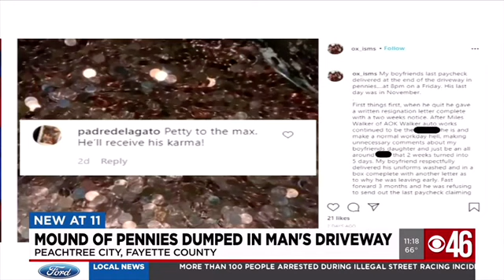GA man gets his last paycheck late - 500 lbs of pennies dumped in his driveway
Main channel: Flippin Nickel Productions

Rumble: BillCKole

Please support the following youtube Patriots! Comment and thumbs up on their content ! Beat the Algorithms 👍

Albany oregon skywatcher
Rip Curl
MOUTHPIECE MEDIA
Northernmost Midnight Sun
The Common Sense Conservative
North Idaho Exposed
Joey Gibson Patriot Prayer
Guns & Gadgets
Andy Ngo
The Healthy American Peggy Hall
The Iceman 2
Sam Reports
Green Greg’s
Elle 1978
John B. Wells

This channel will never be monetized and I will never ask for money!